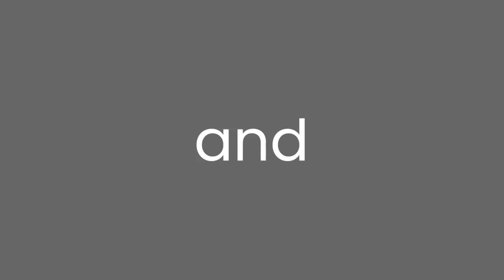What does a CFO think of Talent Acquisition? | POWERED BY PEOPLE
Welcome back to Powered by People! Kicking off episode two of this series, we’re thrilled to have Peter Grausgruber joining us. Peter is the CFO at Fourthline the go to compliance company for banking, fintech, insurance, and beyond. He boasts an impressive track record, having served as Group CFO at Bitpanda, Head of Strategy at OMV, and held various leadership roles in strategy and operations consulting at PwC. Today he joins the rec hub ceo Harry Bigwood and Director of Brand Experience Ben Leeson to talk about the CFO and TA Connection.